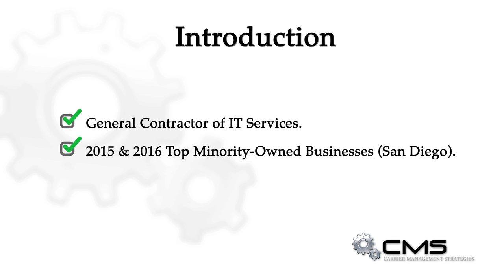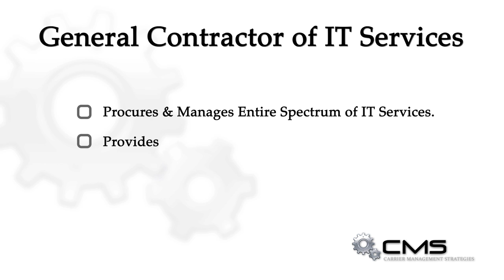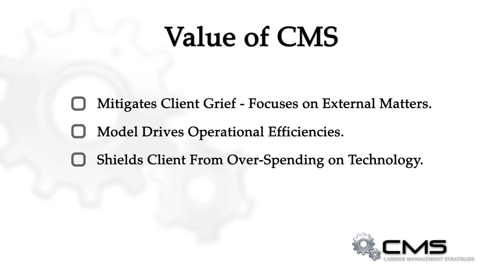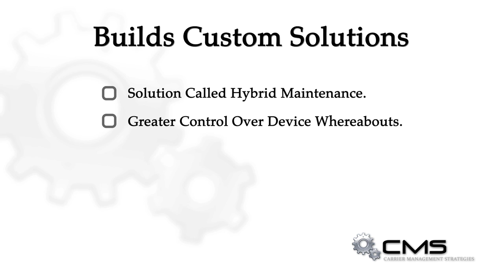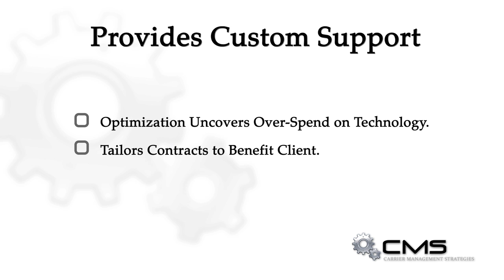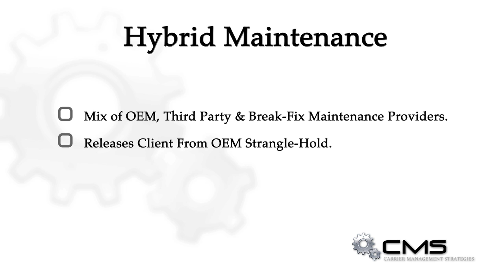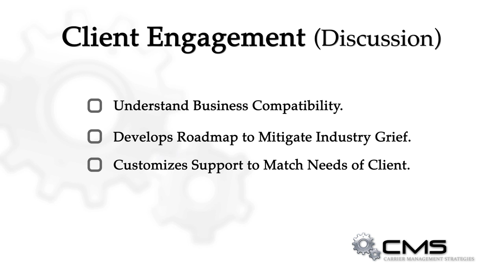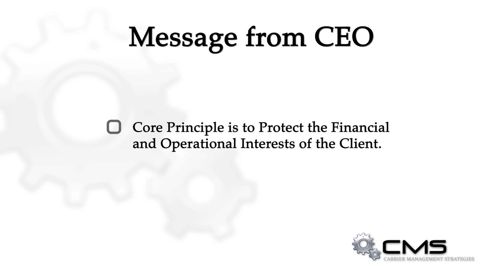CMS -- Company Overview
This is a compilation of all business videos in proper sequence for Carrier Management Strategies ("CMS") -- CEO Nicholas Miliotis explains all aspects of the business, including client testimonials..